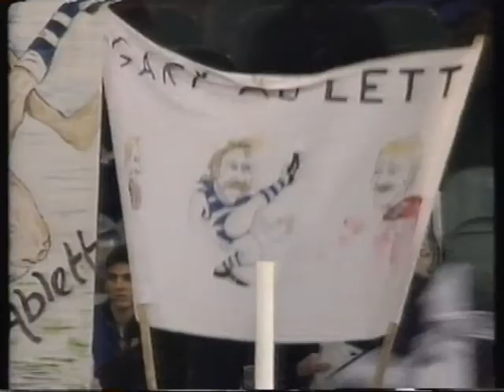AFL State of Origin Victoria VS New South Wales Gary Ablett Paul Salmon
1993 AFL State of Origin Victoria VS New South Wales/ACT at the MCG. Gary Ablett lined up alongside Paul Salmon and Stewart Loewe in a star-studded forward line. Chris Langford won the EJ Whitten Medal. This footage is coming from the Gary Ablett - One Special Season VHS tape.